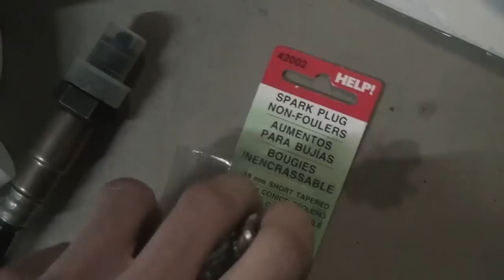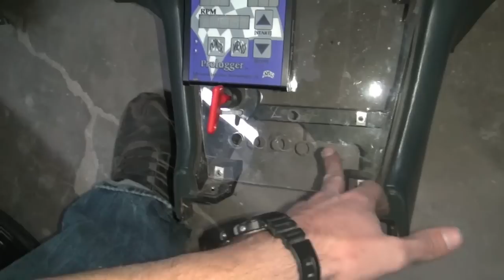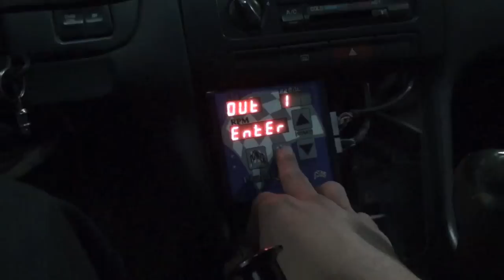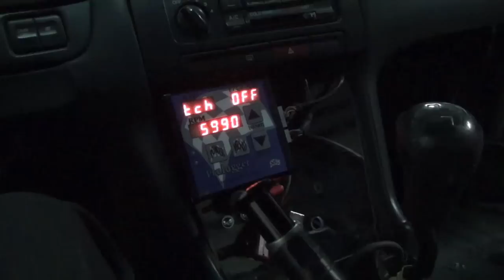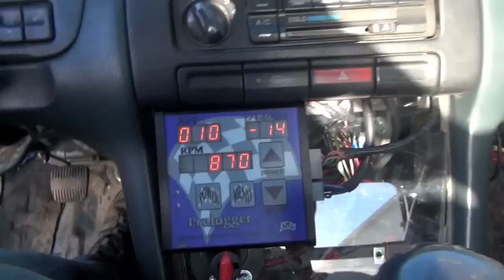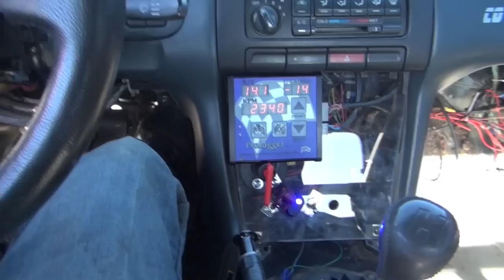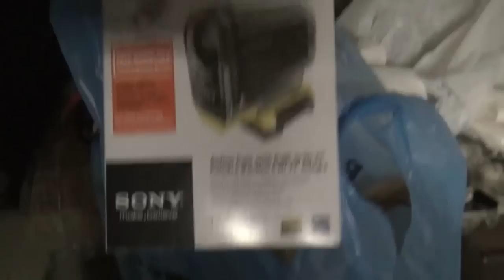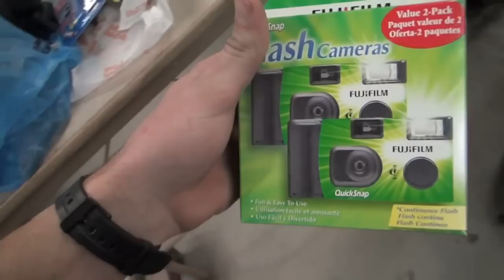Before Phoenix ProAm Prep - Vlog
Kind of a long video lol, sometimes i don't know what to do with all the content. I never start a video off with a plan, and i think i need to change that, maybe my videos would be shorter/more entertaining.

Any how, let me know what y'all think!